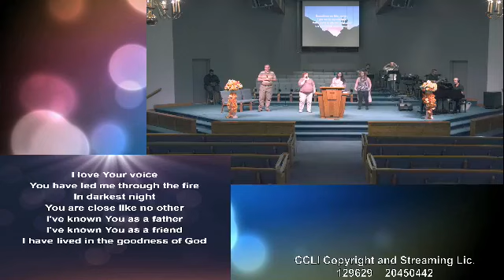November 15, 2020--Sunday AM with Pastor Rob Thompson "This Is No Ordinary Love"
Special Music by Catherine Cook and Wendy Thompson.